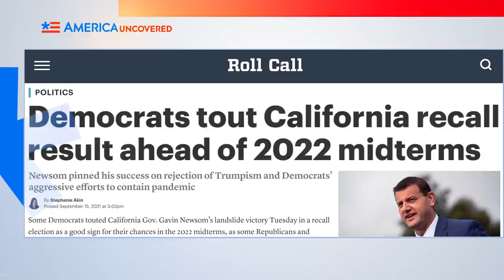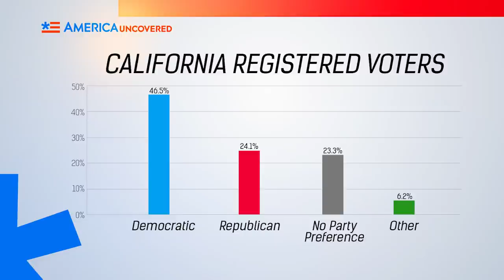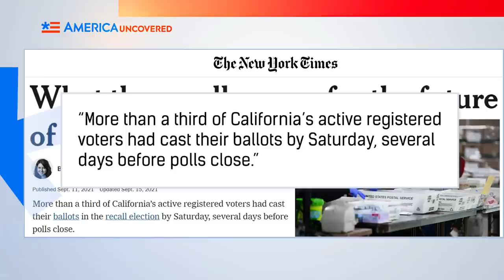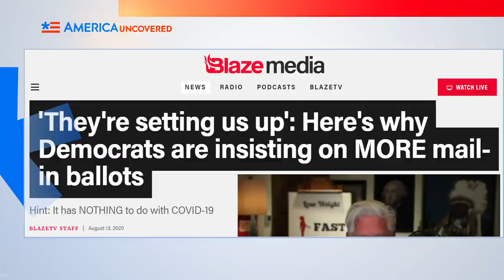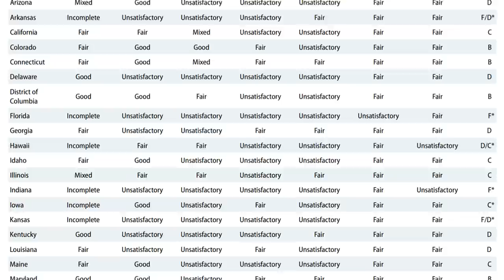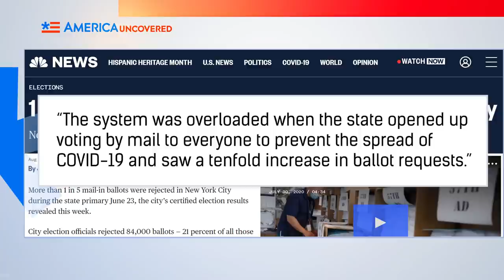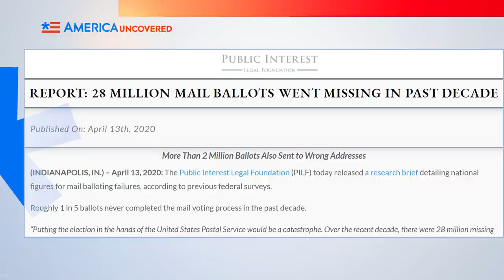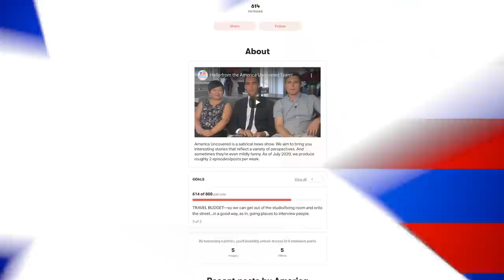Are Mail-In Ballots Destroying Democracy?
During California’s recall election for governor Gavin Newsom, California used an all-mail voting system, which only a handful of other states use. This put a spotlight on universal voting by mail, which was a contentious issue in the 2020 presidential election. In this episode of America Uncovered, we look at the differences between all-mail voting and absentee voting, how both the left and the right manipulate the same data to reach different conclusions, and whether all-mail voting is effective.